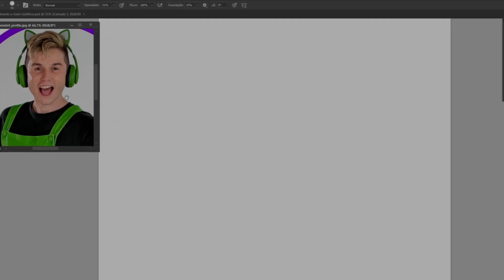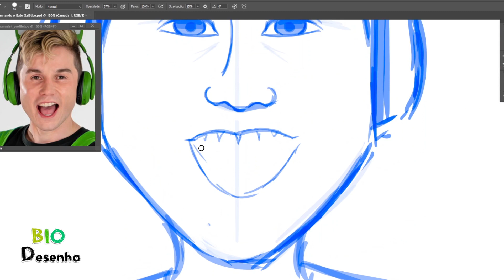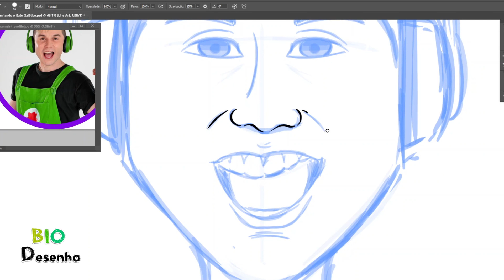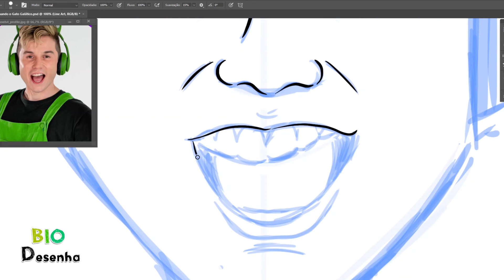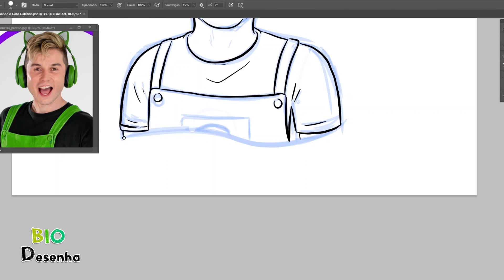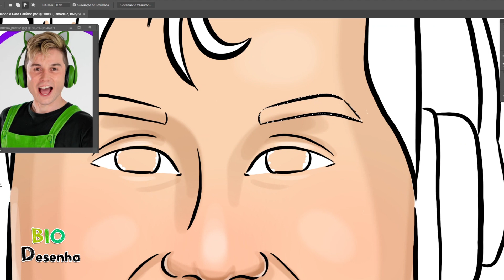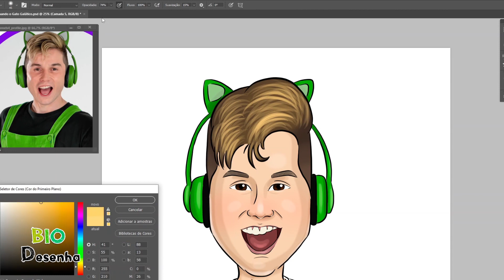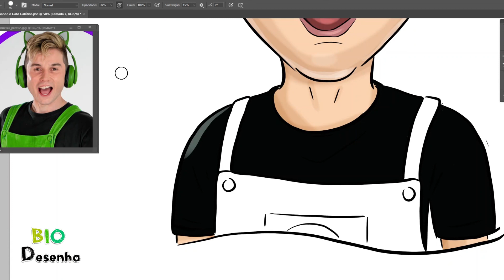Como Desenhar o Youtuber GATO GALÁTICO ! Desenho Completo !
Desenhando o youtuber gato galático, desenho digital feito no photoshop com uso de mesa digitalizadora, podendo ser feito com seu lápis de colorir escolar